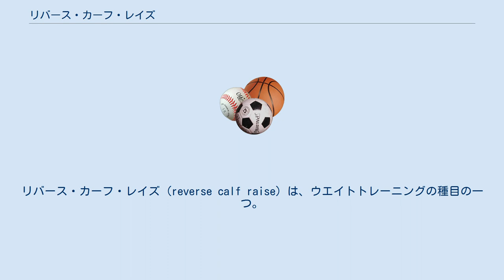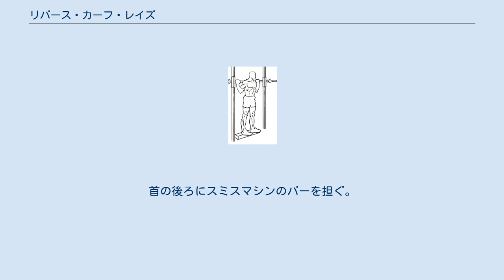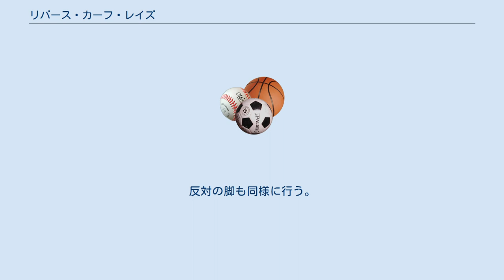リバース・カーフ・レイズ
リバース・カーフ・レイズ (reverse calf raise) は、ウエイトトレーニングの種目の一つ。
下腿の前側にある前脛骨筋の筋肥大を促し、筋力を高めることができる。
 腓腹筋やヒラメ筋と合わせて鍛えるとふくらはぎの筋肉の力強いバネが生み出されるようになる。
 スミスマシン・リバース・カーフ・レイズ (スタート) スミスマシン・リバース・カーフ・レイズ (フィニッシュ) 段差やバーベルのプレートの端に、両足のかかとだけが乗るようにして立つ。
身体を安定させるために固定された物体に掴まるなどする。
 爪先を十分に下げ、前脛骨筋をストレッチさせる。
 息を吐きながら足首を曲げて爪先を上げていく。
 前脛骨筋が十分に収縮するのを感じ取ったら息を吸いながら元の姿勢に戻る。
 2 - 4を繰り返す。
 段差やバーベルのプレートの端に、両足のかかとだけが乗るようにして立つ。
首の後ろにスミスマシンのバーを担ぐ。
 2 - 4を繰り返す。
 段差やバーベルのプレートの端に、片足のかかとだけが乗るようにして立つ。
 2 - 4を繰り返す。
反対の脚も同様に行う。
鍛える脚と同じ側の手にダンベルを持つ。
 2 - 4を繰り返す。
 2 - 4を繰り返す。